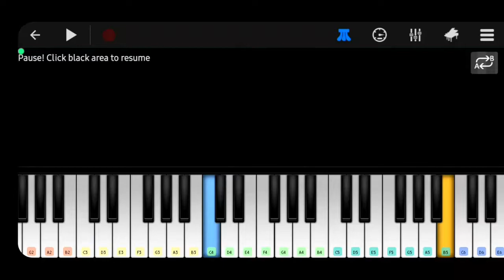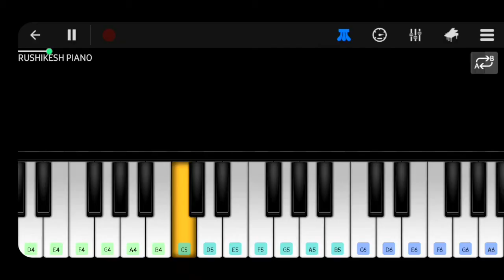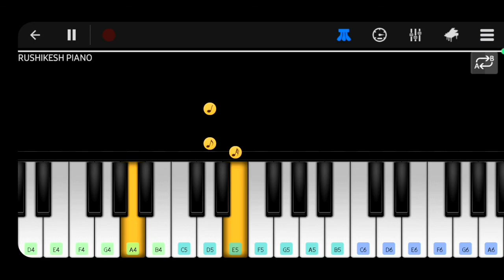Doraemon Song (Tutorial) On Perfect Piano 🤩🤩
keywords-: Doraemon Song (Tutorial) On Perfect Piano
2. DORAEMON TUTORIAL
3. DORAEMON PIANO COVER
4. DORAEMON OLD MEMORIES
5. DORAEMON PIANO TUTORIAL
6. DORAEMON